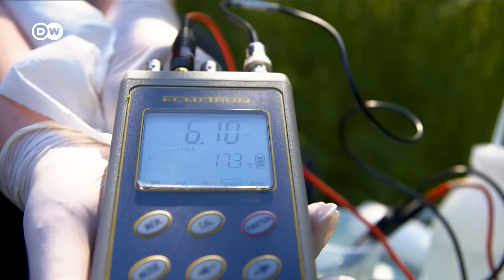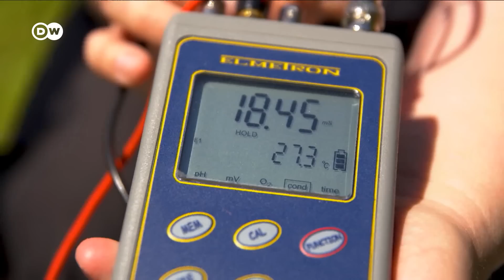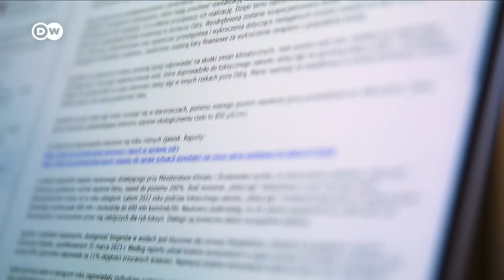What's killing the fish on Germany's border with Poland? | Focus on Europe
Countless dead fish have been found in canals connected to the Oder in Poland. Are we witnessing a repeat of the catastrophic fish die-off of last summer? The culprit back then was golden algae, which is toxic for freshwater fish.